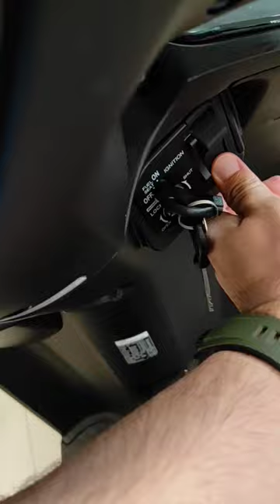Activa 125 boot space check // full helmet, half helmet //